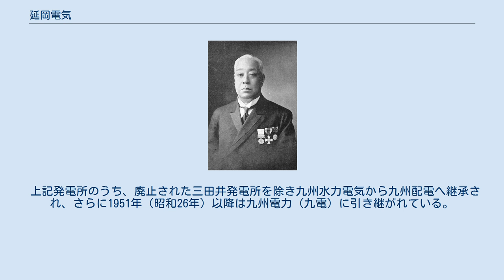延岡電気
延岡電気株式会社（のべおかでんきかぶしきがいしゃ）は、大正から昭和初期にかけて存在した日本の電力会社である。
九州電力送配電管内にかつて存在した事業者の一つ。
 宮崎県延岡市にあった電力会社で、同市を中心に宮崎県北部に電気を供給した。
前身は旧延岡藩主内藤政挙が経営した延岡電気所で、1910年（明治43年）に開業。
1924年（大正13年）に会社組織の延岡電気となった。
後に九州水力電気の傘下に入り、1940年（昭和15年）に同社へ吸収された。
 内藤政挙 1907年（明治40年）8月、宮崎県最初の電気供給事業として宮崎市に日向水力電気が開業した。
電源は清武川の黒北発電所であるが、これが県下で最初の発電所というわけではなく、すでに県北部に鉱山用の自家用水力発電所が存在していた。
その最初のものは三菱鉱業が建設した五ヶ瀬川水系網の瀬川の小発電所（出力96キロワット）である。
この発電所は西臼杵郡七折村（現・日之影町）にあった槙峰鉱山（銅山）の自家用発電所として建設された。
ここでは明治中盤から水車や蒸気機関による動力を採掘・製錬作業に取り入れ機械化が進んでいた。
 網の瀬川の西にある槙峰鉱山に対し、川の東、東臼杵郡北方村（現・延岡市）にあったのが同じく銅山の日平鉱山である。
ここは三菱ではなく旧延岡藩主の内藤政挙が経営していた。
日平鉱山も槙峰と同様に明治中盤から水車・蒸気機関を取り入れ、1900年（明治33年）には三菱に続いて自家用水力発電所を新設して電化に着手した。
内藤家が建設したのは菅原（すげはる）発電所（出力150キロワット・1900年2月運転開始）と片内発電所（出力400キロワット・1907年10月運転開始）で、宮崎県内で2番目と3番目の発電所となった。
 鉱山の電化が進む一方、延岡の町ではなお照明はランプや提灯の時代であった。
このため延岡と恒富村・岡富村の有志は話し合いをもち、発電所を持つ内藤に対して延岡に電灯を引くよう要望した。
内藤は町の近代化と火災防止などの点から電灯供給に踏み切り、市街の南町に「延岡電気所」を開設。
城山の西に変電所を建設して菅原発電所から送電線を架設し、1910年（明治43年）1月より電灯供給を開始した。
これにより延岡の町に初めて電灯が点灯した。
 その後1913年（大正2年）5月に富高（現・日向市）、翌1914年（大正3年）7月には都農・高鍋にも変電所が新設され、延岡電気所の事業は県北部一帯に拡大していった。
 事業の拡大に伴い、内藤家は電気事業の公共性を鑑みて株式会社組織とすることとし、1924年（大正13年）4月28日に資本金350万円で延岡電気株式会社を設立した。
同社は同年6月10日に逓信省の認可を得て内藤家より電気事業を譲り受けた。
本社は延岡電気所の建物を引き継ぎ延岡市南町に設置。
初代社長には鈴木憲太郎が就任した。
 延岡電気は発足とともに名貫川発電所（出力630キロワット）を着工し、1925年（大正14年）に新設した。
これにより発電力は水力発電所5か所で計1,840キロワットとなるが、1929年（昭和4年）12月にはこの総発電力を単独で上回る出力3,200キロワットの祝子川発電所を新設している。
 内藤政挙死後の1930年（昭和5年）4月、内藤家は九州の有力電力会社九州水力電気へとその持ち株4万9000株を譲渡した。
このため延岡電気は九州水力電気の傘下に入り、同年5月、同社から役員が派遣されて社長は同社社長麻生太吉に代わった。
なお延岡電気買収に先立つ1927年（昭和2年）に宮崎市の日向水力電気も九州水力電気に合併されている。
 延岡電気の供給成績は1930年代初頭の一時期を除いて増加しており、1938年（昭和13年）10月末時点では電灯数11万703灯、小口電力3,185馬力（約2,343キロワット）、大口電力2,008キロワット、電熱535キロワットであった。
なお延岡市には大口需要者の旭ベンベルグ絹糸延岡工場（現・旭化成）があるが、同工場の電源は自家発電（1937年時点で7か所・総出力5万8,898キロワット）や親会社日本窒素肥料からの受電が主体で、延岡電気からの供給は受けていない。
 1930年代後半以後、日中戦争下で電力管理法施行や日本発送電設立（1939年4月）など国主導の電気事業再編（第1次電力国家管理）が進む中、延岡電気の親会社九州水力電気は九...